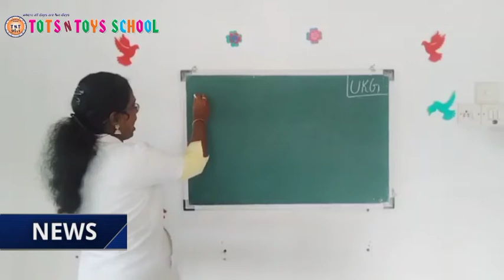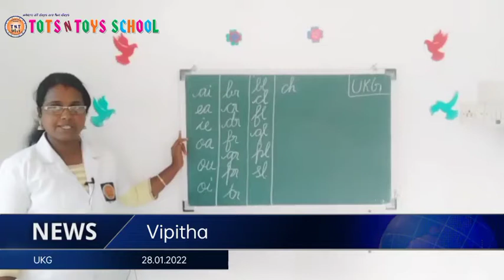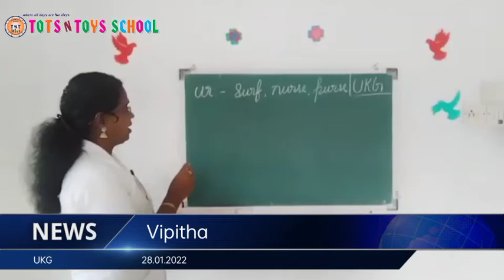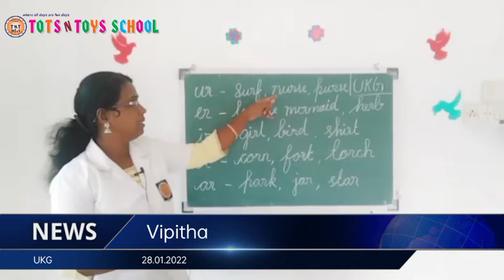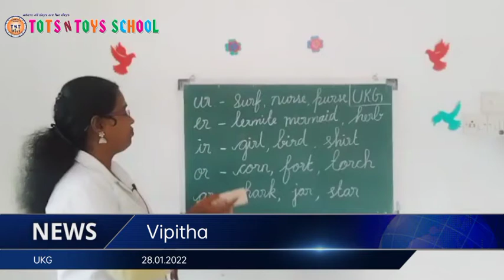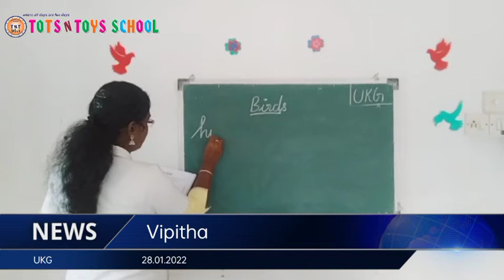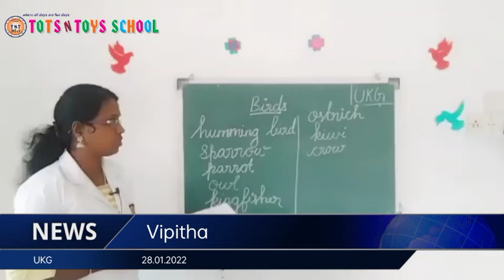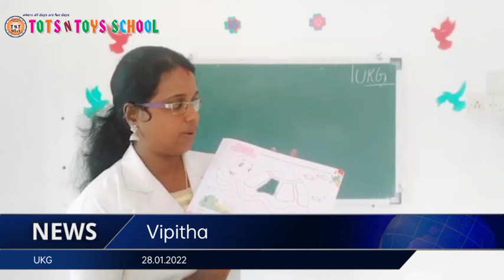TOTS N TOYS SCHOOL 28.01.2022(4)